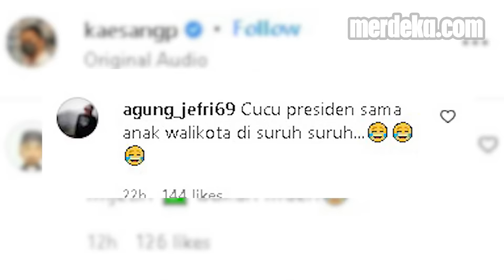Ekspresi Jan Ethes Saat Diminta Pijat Kaesang, Langsung Banjir Komentar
MERDEKA.COM - Video Kaesang meminta dipijat Jan Ethes viral. Banyak netizen memberikan komentar.